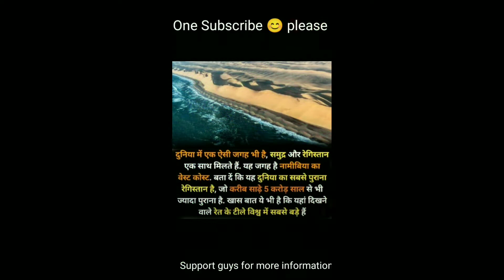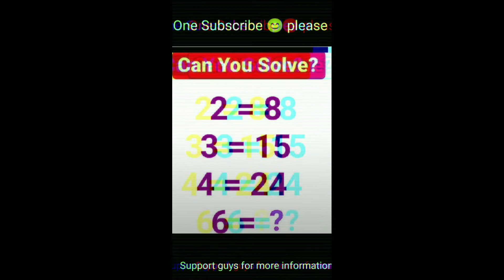fact history science viral gk sscps science fact instagram india top knowledge gk(1)